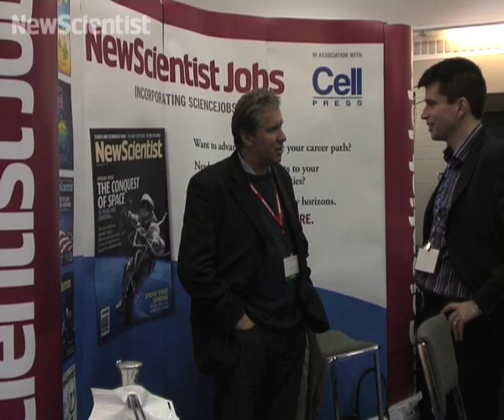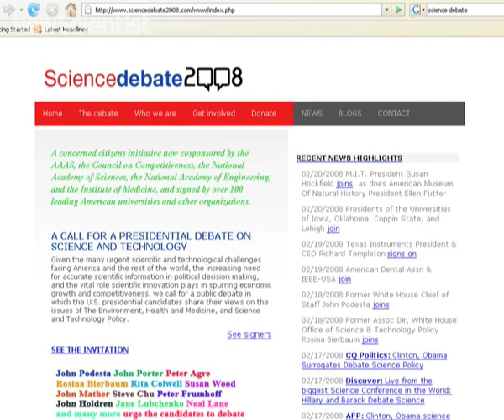Clinton vs Obama: Who would be best for science?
At the annual AAAS meeting in Boston, representatives from Hillary Clinton and Barack Obama's campaigns talked to scientists about how they would deal with different science and technology issues.